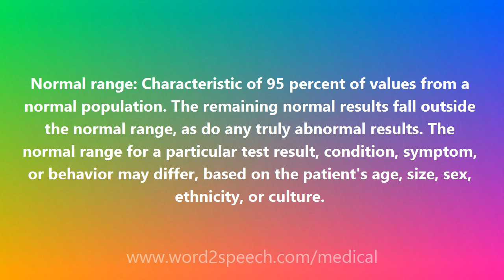Normal range - Medical Meaning and Pronunciation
Title: Normal range

Normal range: Characteristic of 95 percent of values from a normal population. The remaining normal results fall outside the normal range, as do any truly abnormal results. The normal range for a particular test result, condition, symptom, or behavior may differ, based on the patient's age, size, sex, ethnicity, or culture.